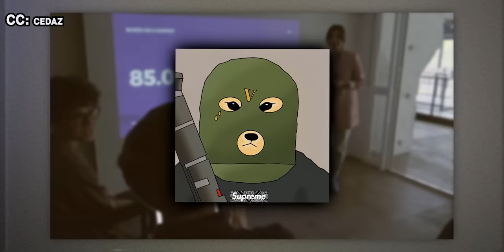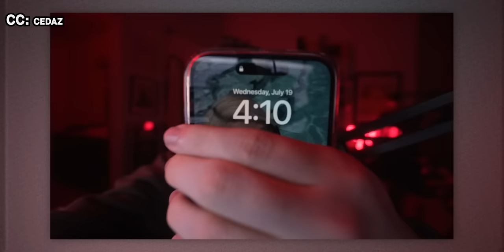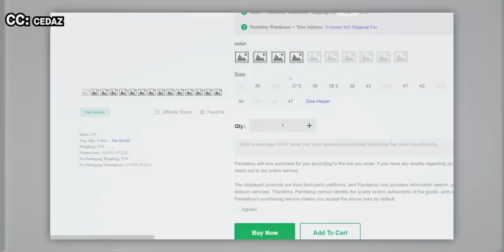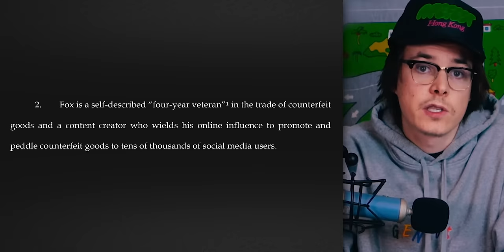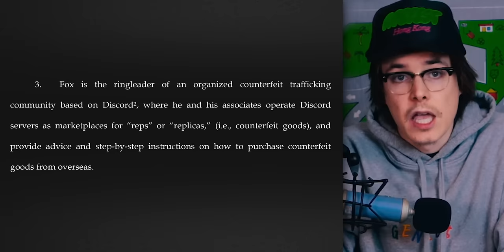TikToker Sued By Billion Dollar Company For "Challenge"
If you’re ever injured in an accident, you can check out Morgan & Morgan. You can start your claim in just a click without having to leave your couch.